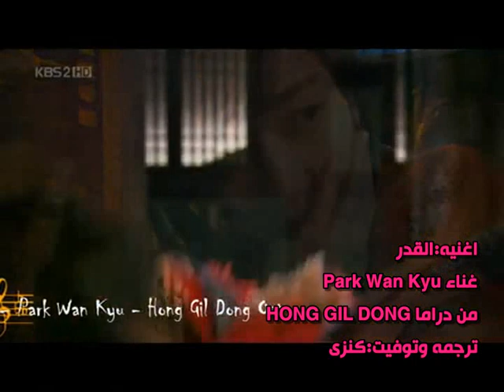Hong Gil Dong Ost Fate Start of love Arabic sub